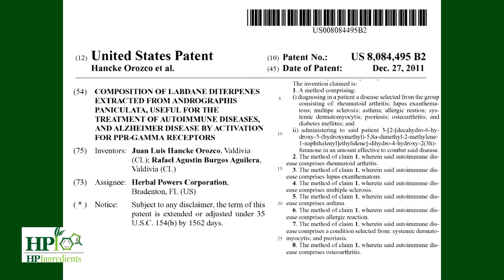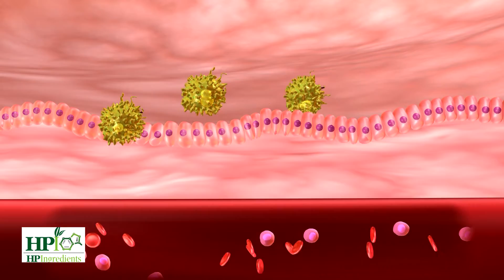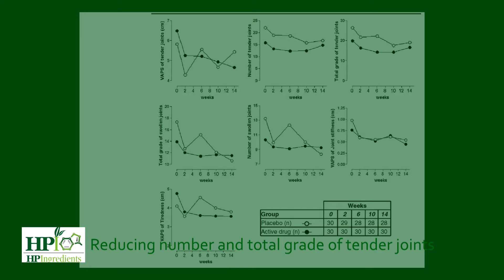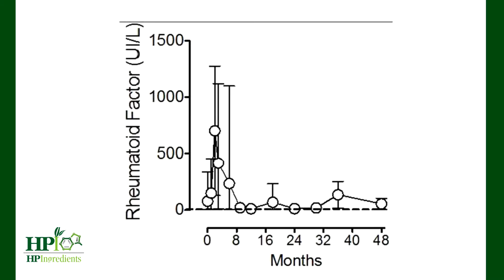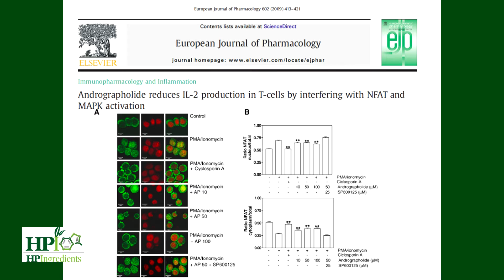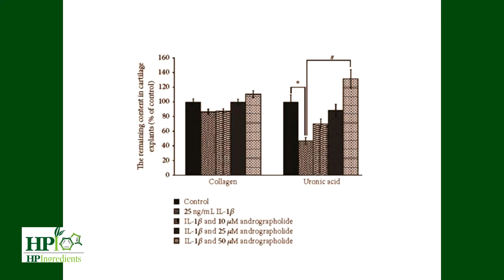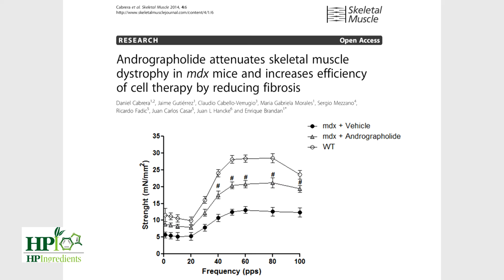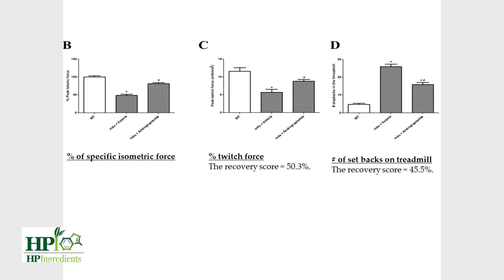Paractin - HP Ingredients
Andrographis Paniculata is an annual herbaceous plant in the family Acanthaceae, and is one of the most commonly used medicinal plants in the traditional systems of Traditional Chinese and Ayurvedic medicines. It is widely cultivated in India, China, and Southeastern Asia.

A. paniculata have shown a broad range of pharmacological effects such as anti-viral, antibacterial, prevention of common cold, anti-diarrheal, support healthy blood glucose, and support healthy inflammatory response.

It is know as the “king of bitters” due to its bitter flavor profile. Andrographolide, an active ingredient in Andrographis, has
been shown to be responsible for the herb's inflammatory modulating actions.

Patented, Standardized, Clinically Tested

ParActin® is a patented extract of Andrographis Paniculata, standardized to Andrographolide, 14-deoxyandrographolide,
and Neoandrographolide. (US Patent No: 8,084,495 B2) Preliminary research has shown ParActin® to promote healthy
inflammatory response by naturally invigorating the PPAR gamma response, inhibiting NF-kappaB, the key regulator of our inflammatory response system, thereby naturally reducing pro-inflammatory cytokines and proteins associated with pain
and redness from everyday activities.

Benefits of ParActin®

Supports Healthy Inflammatory Response
Supports Healthy Joint Function
Supports Healthy Immune Response
Supports Healthy Brain Function